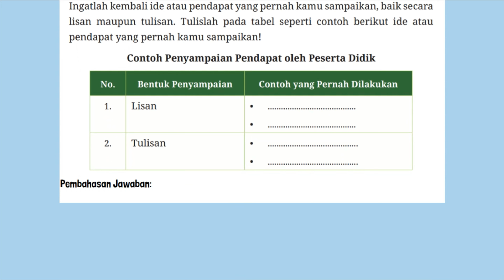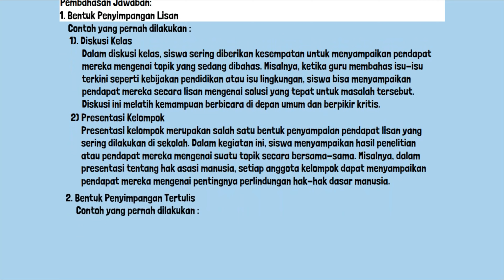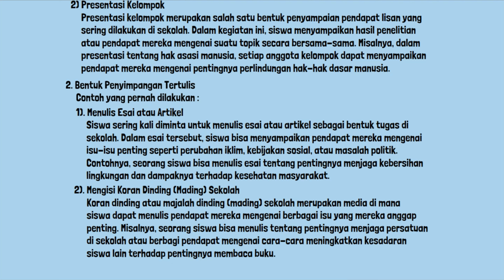Kunci Jawaban Pendidikan Pancasila Kelas 9 Halaman 82 Kurikulum Merdeka Bentuk & Penyampaian Contoh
Kunci Jawaban Pendidikan Pancasila Kelas 9 Halaman 82 Kurikulum Merdeka PKN PPKN. Contoh Penyampaian Pendapat oleh Peserta Didik. Bentuk Penyampaian Contoh yang Pernah Dilakukan Lisan dan tertulis.